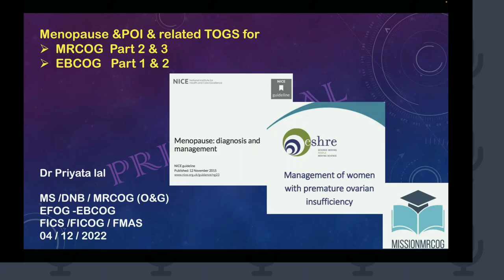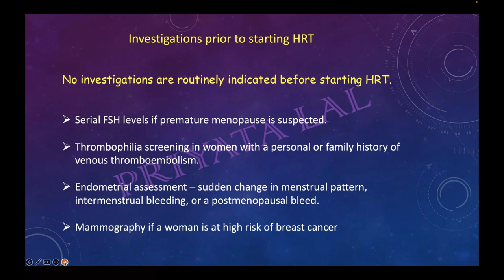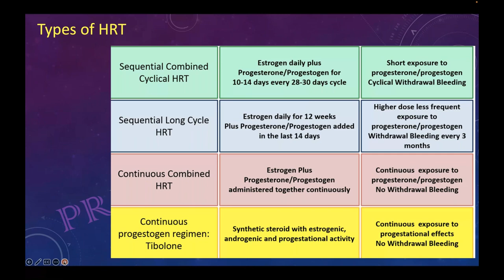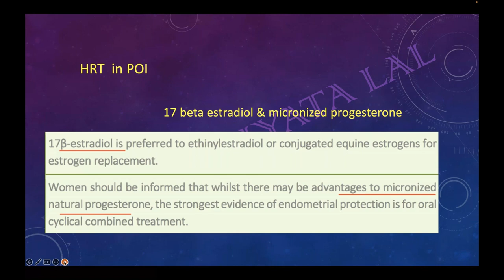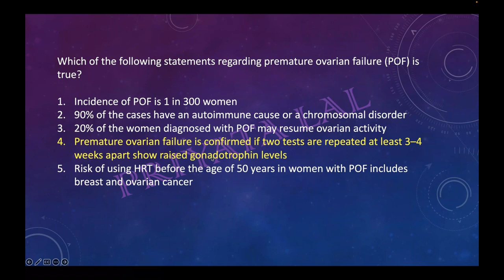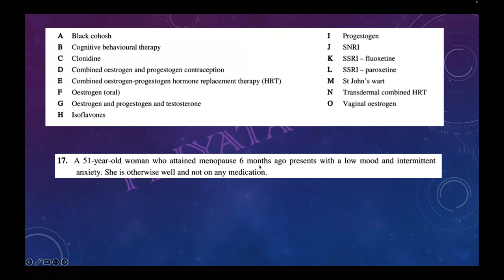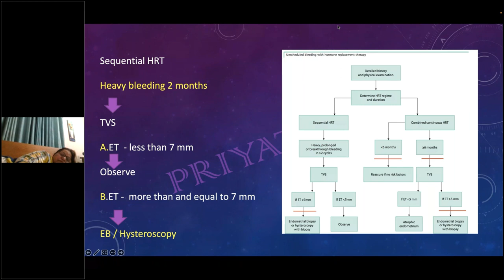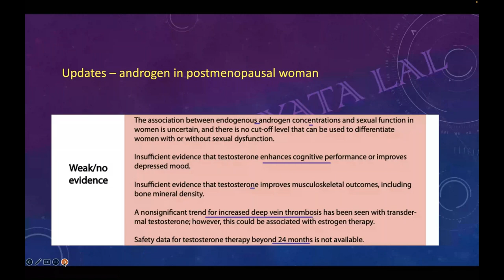Menopause and POI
This is a class about NICE guidelines about menopause, Eshre Guidelines, woman with premature ovarian insufficiency and related TOGs and question discussion for MRCOG, part 2 and 3, and also for EBCOG part 1 and 2.